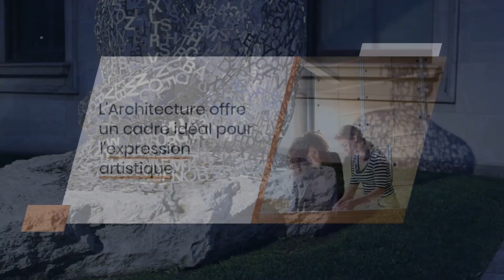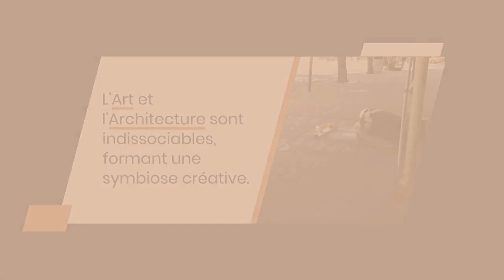L'Art et l'Architecture : La fusion inspirante qui redéfinit notre monde !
Bienvenue sur notre chaîne ! Dans cette vidéo captivante, plongez dans l'univers de l'Art et de l'Architecture, et découvrez comment ces deux domaines créatifs s'entrelacent pour créer une fusion inspirante. Explorez comment l'Art influence la conception architecturale et comment l'Architecture devient la toile d'expression des artistes. Des sculptures monumentales aux fresques murales, en passant par les concepts novateurs, vous serez fascinés par la relation étroite entre l'Art et l'Architecture. Ne manquez pas cette exploration visuelle et intellectuelle qui vous montrera comment ces deux disciplines indissociables continuent à façonner notre monde d'une manière unique. Rejoignez-nous et préparez-vous à être éblouis par cette rencontre artistique et architecturale inoubliable !